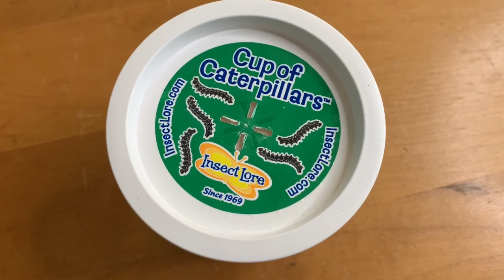Caterpillars are Baby Butterflies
Look at caterpillars as they move, eat, hang and fall. Caterpillars are insects and will go through a process called metamorphosis to become butterflies and moths.